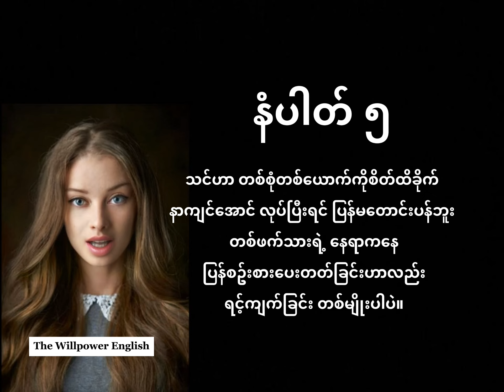သင်အခုထိမရင့်ကျက်သေးဘူးဆိုတာပြနေတဲ့ လက္ခဏာရပ် ၆ ခု